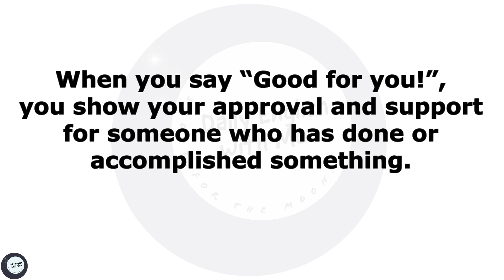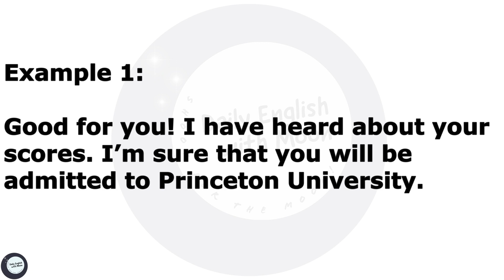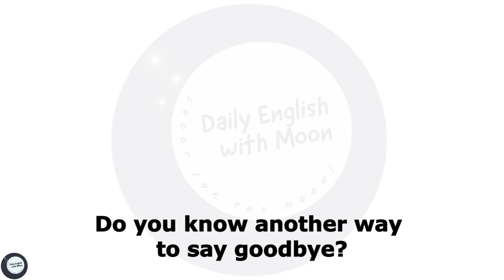English Phrases # 30 | Celebrating Success: Examples and Explanation of 'Good for You'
English Phrases # 30 | For Intermediate Level

In this video, you'll learn how to give sincere compliments, show genuine interest in others' achievements, and build stronger relationships through supportive language. Whether you're a friend, family member, coworker, or just someone looking to spread kindness and positivity, "good for you" is a valuable phrase to know. Watch this video to learn more and start using it in your own life!
In Farsi: آفرین - احسنت

Invoice Number: 2023-06-huhnPT